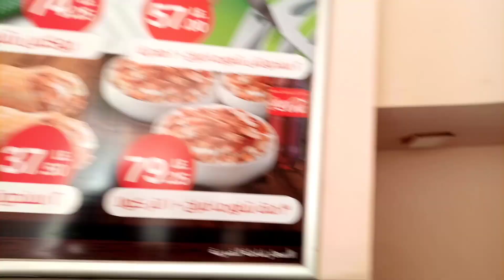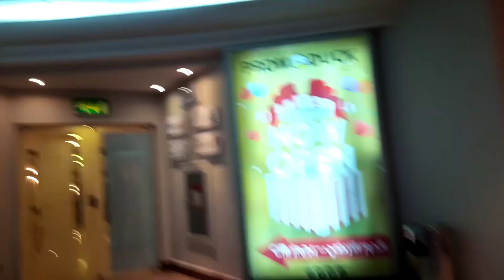A day before ramadan vlog @SanstefanoAlexandria